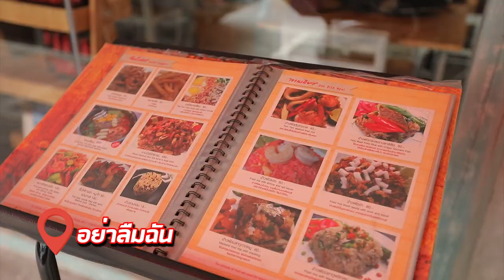'คิง ก่อนบ่าย' พาตะลุยร้านเด็ด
คิง ก่อนบ่าย' พิธีกรภาคสนามจาก 'อ.ยิ่งศักดิ์' พก "ข้าวทอง" พาตะลุยร้านเด็ด ร้านดัง ย่านจุฬาฯ กับร้าน อย่าลืมฉัน รสชาติจะอร่อยเด็ดขนาดไหนไปชมกันเลยคร่ะ

พิกัดร้าน : ซอย จุฬาลงกรณ์ 50 (ร้านอยู่กลางซอย ด้านขวามือ)
เปิดทุกวัน 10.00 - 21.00 น. โทร.065 449 9359

▲Line @yingsakfood